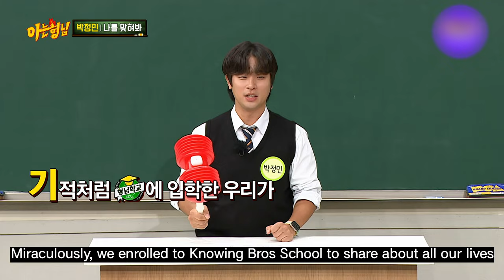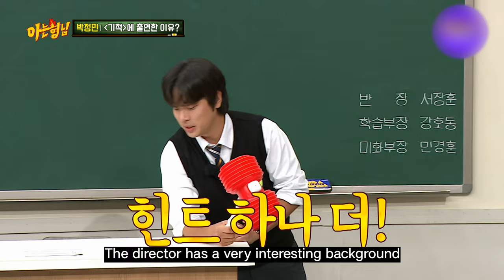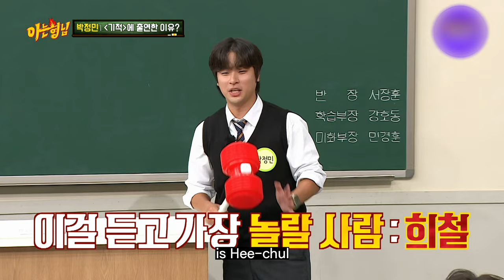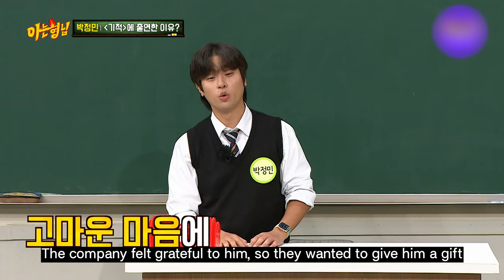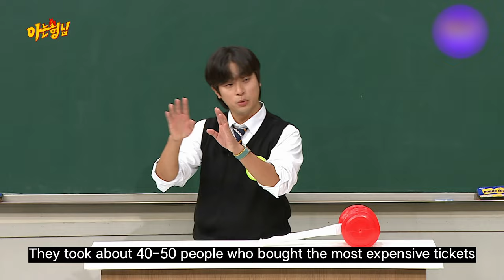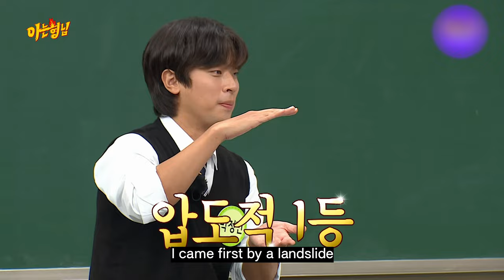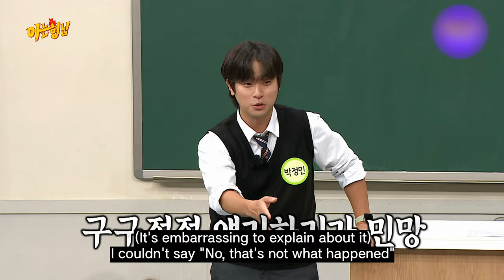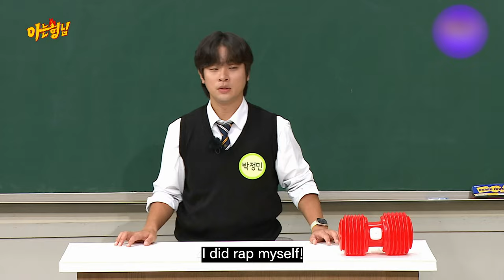What made "Influenza" Park Jung-Min decide to be in the movie? YOONA👧 or MONEY💰?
Park Jung-Min received the Blank Check?!💰